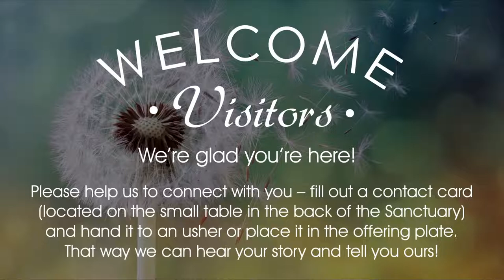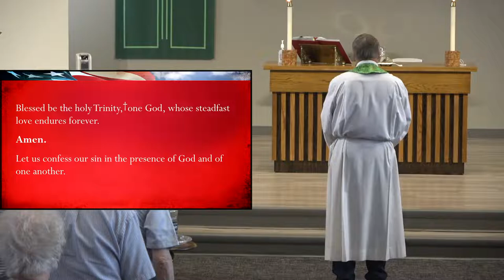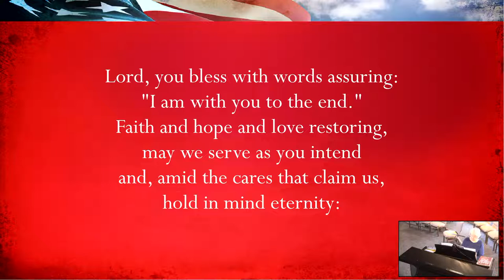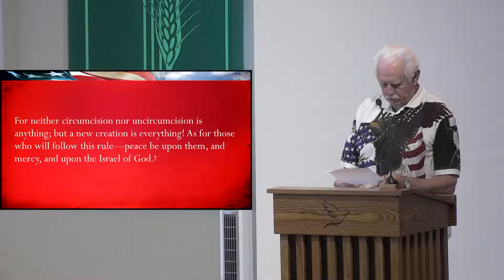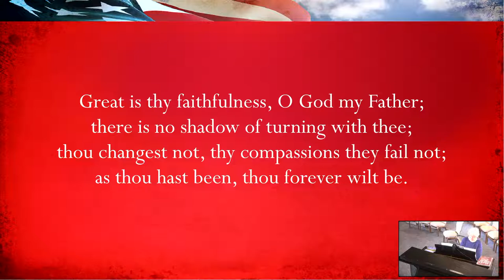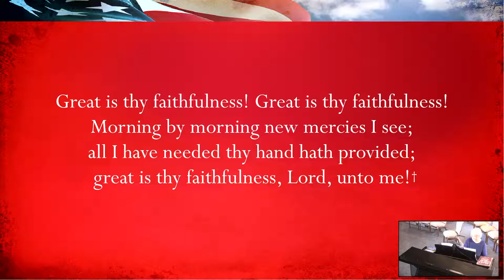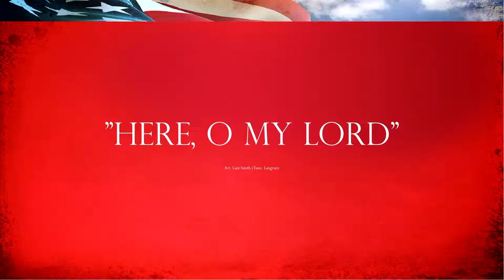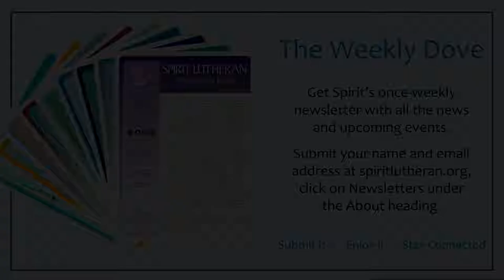7/03/22 Traditional Sunday Worship Service @ 8:30am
Traditional Worship Service
July 3rd, 2022 @ 8:30am

Also check out:
Praise in the Park @ Phoenix Park - 10:00am

Spirit Lutheran Church
1310 Main Street